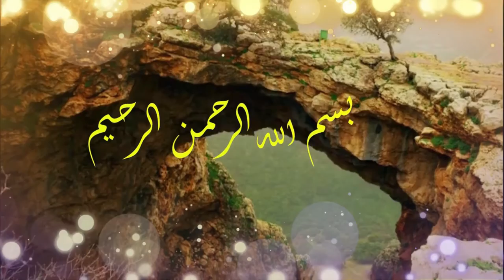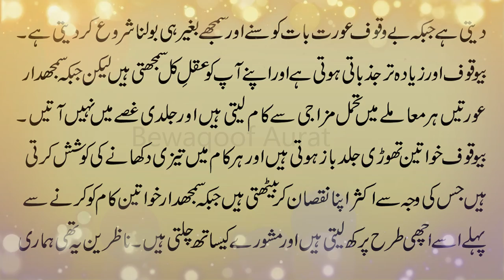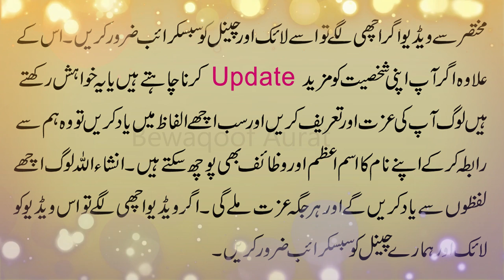Bewaqoof aurat ki pehchan kaise hoti hai | Bewaqoof aurat ka pta kesy chalta ha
Assalam O Alikum! Viewers Aj hum ap ko btay gain ky bewqoof aurat ka pta kesy chalta ha.Bewqoof aurat ki pehchan kesy hoti ha. Bewqoof aurtoon ki pechan ka asan tarika. Ya sb ap jany gain aj ki is video ma. Is liya hmari aj ki video ko end tk lazmi dakhiya ga.